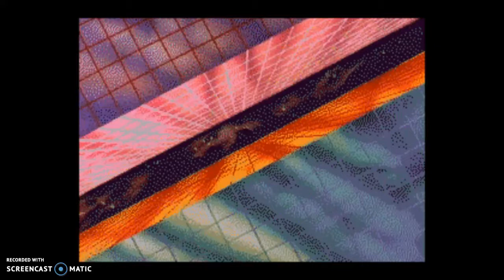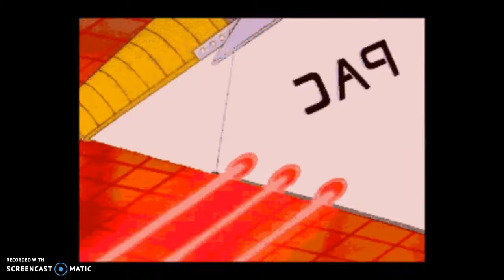Space Ace (Sega CD)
Not as good as Dragon's Lair, but it was okay. As an arcade game, it probably would have been fun, but definitely not on this Sega CD port! Sorry about the game audio not playing in the video.